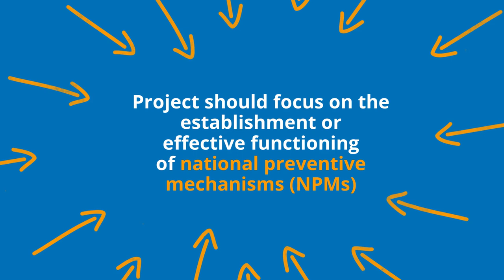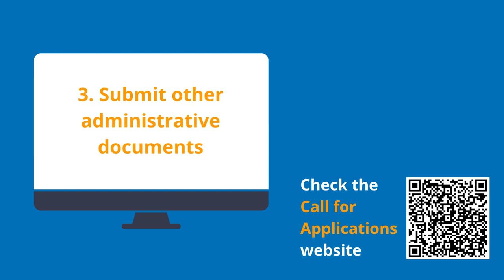UN OPCAT Fund - How to apply for a grant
UN OPCAT Fund - How to applyCheck the video on how to apply for the grant.